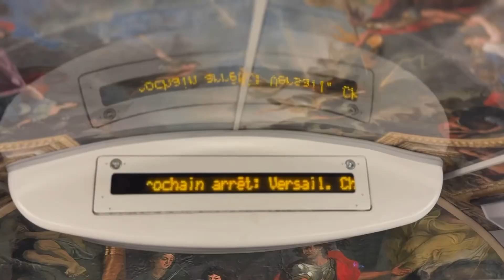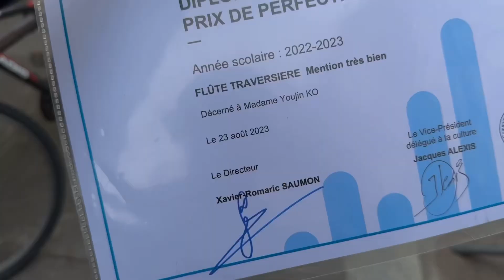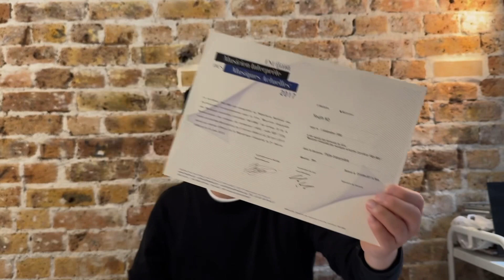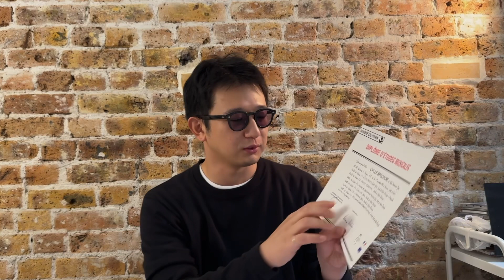나는 디플롬 수집가…| 프랑스음대 🇫🇷 유학 꿀팁 | 프랑스 클래식,재즈 학교 둘다 졸업했습니다.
안녕하세요.
오늘 영상은 제가 프랑스에서 공부했던 이야기를 한번 해봤습니다.
혹시 프랑스 음악유학에 대해서 궁금하신점 있으시면 댓글 남겨주세요.
감사합니다😊

00:00 베르사유 음악원 졸업장 받으러 가기
02:40 유학 스토리
03:50 나의 첫학교 CIM de Paris
05:05 파리 국립음악원
05:18 파리 국립음악원 입시과정
06:51 파리 국립음악원 졸업시험 과정
08:48 세르지 국립음악원
09:52 베르사유 국립음악원
10:52 제가 느낀 한국음대와 프랑스음대 차이점은?
12:29 프랑스 음악 유학을 추천하는지?
14:16 쿠키영상